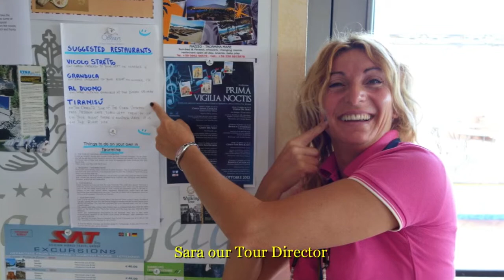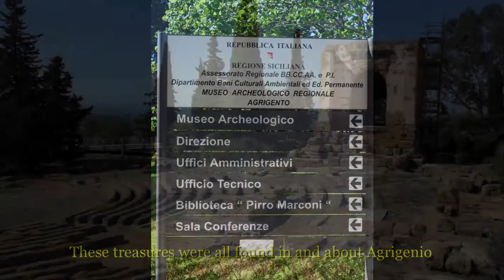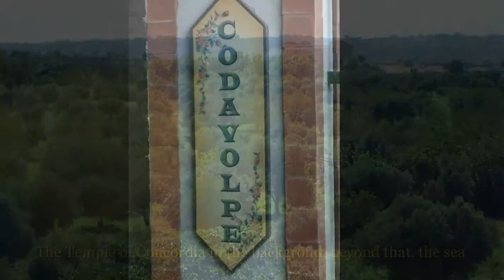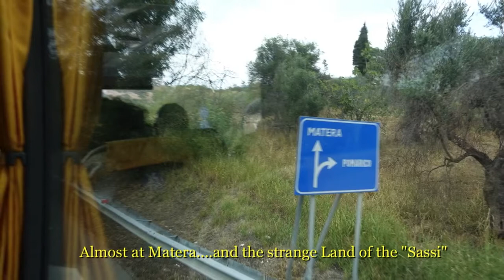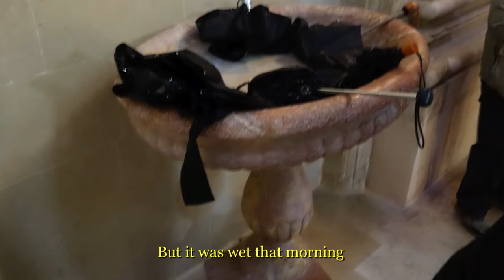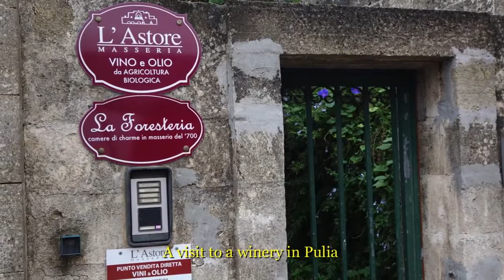The Rand's tour to the South of Italy.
Our fantastic trip to Sicily and Southern Italy